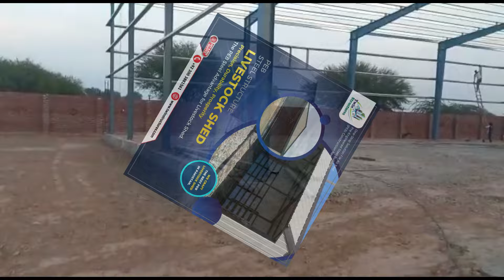Don't Miss Out on the Best Livestock Shed Deal Ever! | TWIN STRUCTURES